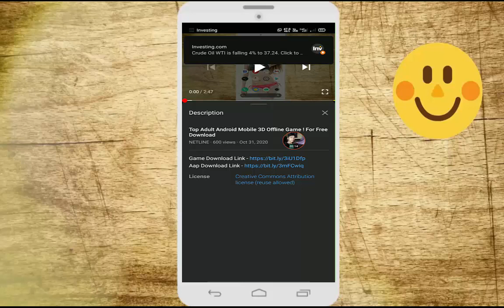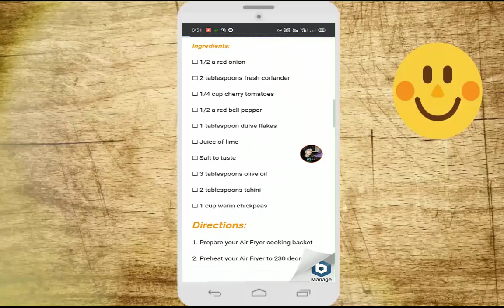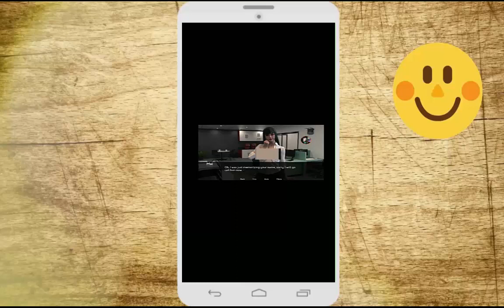New Adult Game In Android Mobile 2020 ! Full Romantic Adult Game